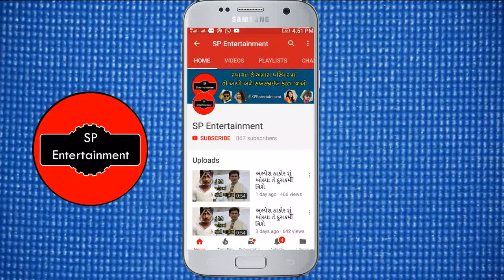વિક્રમ ઠાકોર એ પ્રોગ્રામ માં અચાનક આવુ કર્યું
વિક્રમ ઠાકોર એ પ્રોગ્રામ માં અચાનક આવુ કર્યું  | Vikram thakor